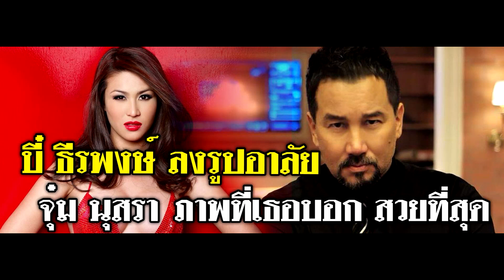อาลัย จุ๋ม นุสรา!! บี๋ ธีรพงษ์ ลงรูป ภาพที่เธอเคยบอกว่า... สวยที่สุดในชีวิต#super star dara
อาลัย จุ๋ม นุสรา!! บี๋ ธีรพงษ์ ลงรูป ภาพที่เธอเคยบอกว่า... สวยที่สุดในชีวิต